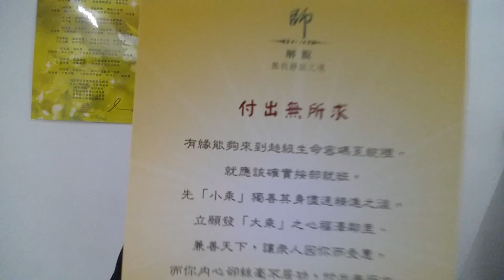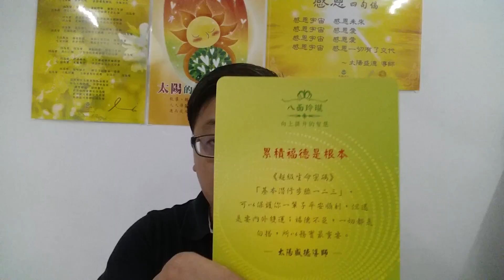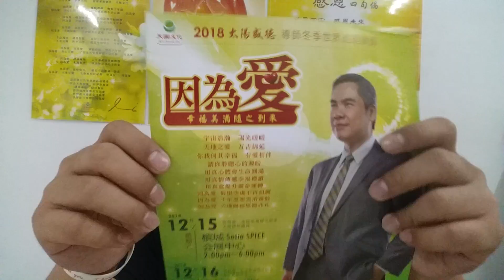《因為愛，幸福美滿隨之到來》DAY 7 [ANDREW]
💖邁向《因為愛幸福美滿隨之到來》108天第7天💖

🍀各位親愛的家人朋友大家好，ANDREW正參加天圓文化所舉辦連續108天抽趨吉卡活動，每天抽出三張趨吉卡與大家心得分享😊

Day7趨吉卡:
☀富有趨吉卡:【累積福德是根本】
☀豐盛的光卡：【不居功】
☀太陽趨吉卡:【付出无所求】

🍀我在集"讚"，看了
心得分享覺得還不錯的朋友麻煩幫我按「讚」哦!感恩!
🍀我希望我的朋友及大家都幸福美滿!

🎉天圓文化活動預告🎉
☀9月1日《Q&A心法課程講座》檳城場次
上午9:00至下午17:00@The Light Hotel, Seberang Perai
☀9月2日《Q&A心法課程講座》吉隆坡場次
上午10:00至下午18:00@PICC, Putrajaya

🌈太陽盛德 導師 - 2018世界冬季巡迴演講🌈
☀12月15日《因為愛～幸福美滿隨之到來》課程講座
下午14:00至下午18:00@檳城Setia SPICE會展中心
☀12月16日《因為愛～幸福美滿隨之到來》實作實練課程
上午9:00至下午17:00@檳城Setia SPICE會展中心

🍀讓我們將愛與感恩的正能量散播至世界各地，讓這世界因為愛而更可愛💖